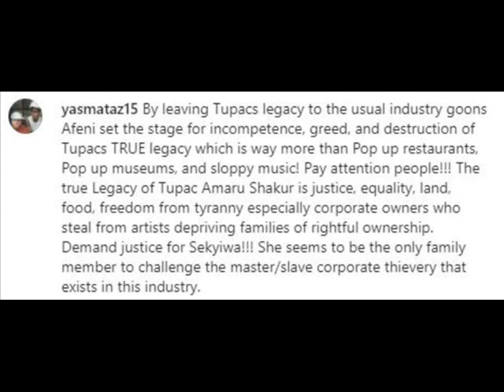2pac's God Mother Criticizes Afeni Shakur In Relation To Putting Tom Walley In Charge Of 2pac Estate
2pac's God Mother Criticizes Afeni Shakur In Relation To Putting Tom Walley In Charge Of 2pac Estate